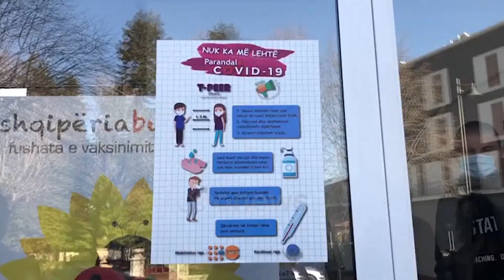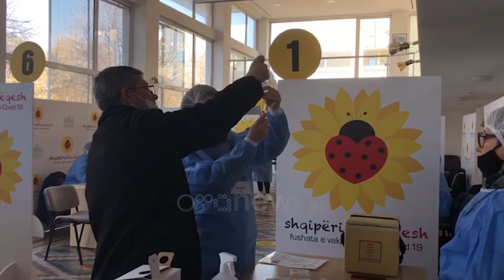Nis vaksinimi i mjekëve të Korçës e Pogradecit, procesin e ndjek Peleshi jo Rama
Në qarkun e Korçës, ka nisur sot (27 shkurt) vaksinimi i mjekëve dhe infermierëve, që janë në vijën e parë të frontit në luftën kundër koronavirusit.

Në ditën e parë të procesit (sot) do të vaksinohen 150 mjekë dhe infermierë të spitalit të Korçës dhe mjekë të qendrave shëndetësore.

Për dy ditë 500 doza vaksina pritet të injektohen në qendrën e përcaktuar në ndërtesën e ish-shtëpisë së oficerëve.

Shefja e Departamentit të Epidemiolgojise dhe Kontrollit të Sëmundjeve Infektive pranë ISHP, Silva Bino tha se vendi është gati për të shkuar në vaksinime masive pas përfundimit të kategorive ne risk.

Ne Korçë shkon Peleshi
Nisja e vaksinimit nuk është ndjekur nga kryeministri Edi Rama, por present ishte Ministri i Mbrojtjes Niko Peleshi i cili tha se personeli i Forcave të Armatosura është në gatishmëri për vaksinimin intensiv.

Sa i përket shtrëngimit të Masave Bino ritheksoj se kjo gjë mbetet në varësi të situatës dhe vendoset nga komiteti teknik i ekspertëve.